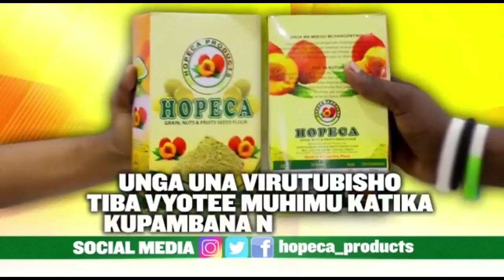IDARA HII YA SERIKALI INATISHA KWA RUSHWA NA KUWANYONYA WANANCHI/WAZIRI AKASIRIKA VIBAYA/AWALIPUA